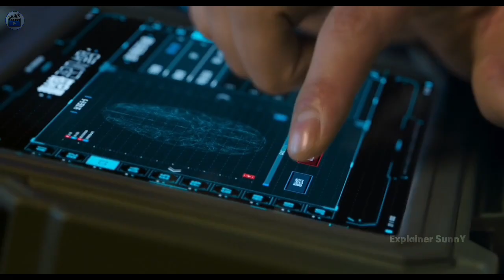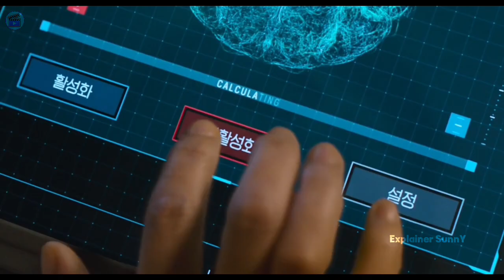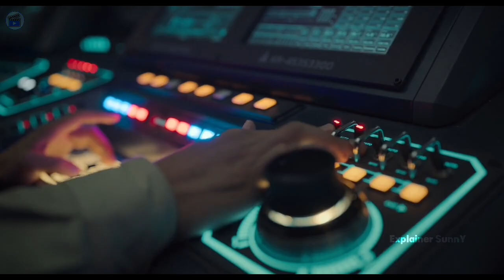In future, After Death Of Person His Brain is Kept Alive in A Robot, Film Explained in हिंदी/Urdu,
𝑪redir:  Give All Images and footage Source To Movie Owner

𝑸𝒖𝒊𝒓𝒆𝒔 :-
Explainer BoY SunnY